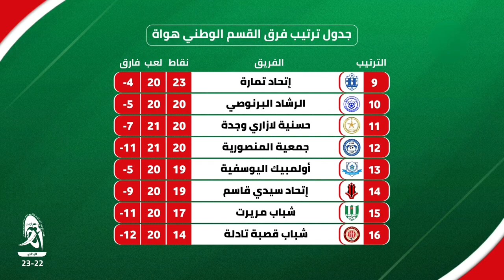نتائج مباريات اليوم 18 03 2023 و ترتيب القسم الوطني هواة 2023